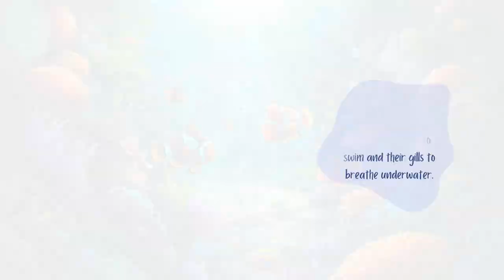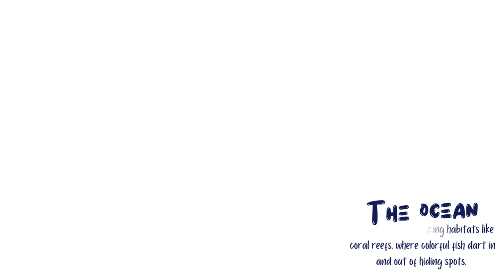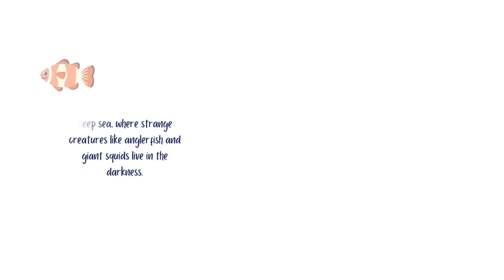Ocean Adventures Exploring the Amazing World of Sea Creatures!